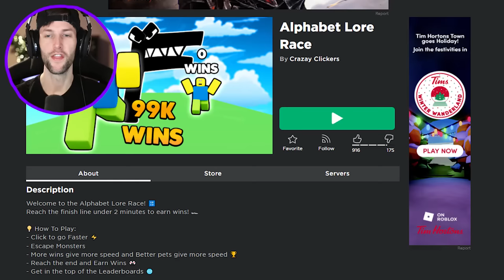ROBLOX ALPHABET LORE RACE CLICKER!